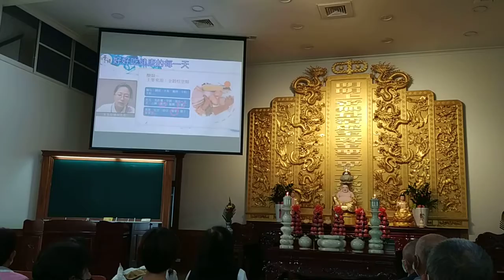VID_20220109G#操持介紹及播放道場活動照片，愛祥佛堂舉辦道務回顧_094539